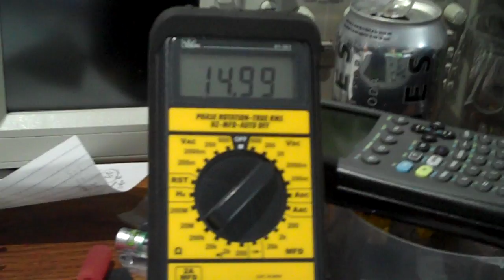What happens when you exceed a resistor's power rating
Tech-Tut.com is experimenting to see what happens when the wattage (power) rating of a resistor is exceeded. for the full report. Watch this video to see a 47 ohm, 1/4W resistor go up in smoke as 350 milliamps fry a resistor with 5.3 watts of power.